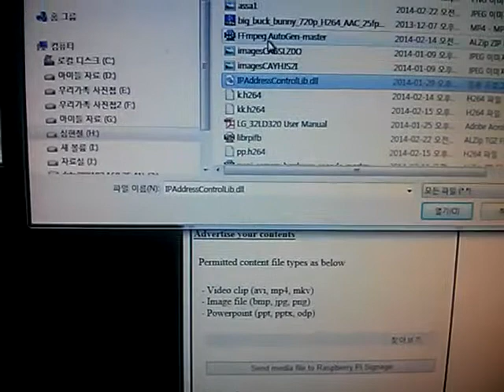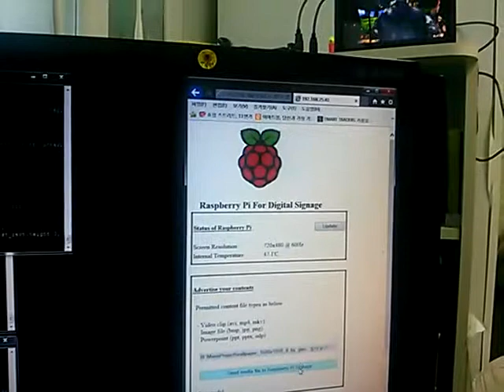Digital Signage for Raspberrypi